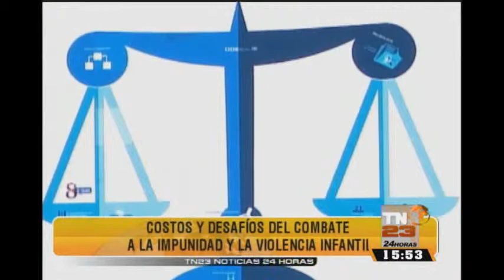El rostro de la noticia: Programa del 16 de Noviembre 2015